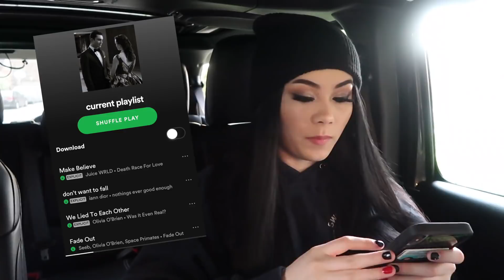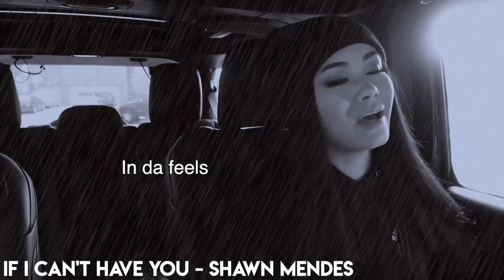songs you NEED to hear (def getting copyrighted)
...yep i got copyrighted hahah

Hey guys, I hope you enjoyed the video! Today I show you what's on my spotify playlist for spring / summer 2019.

♡Twitter➜ @MeganMauk
♡Instagram➜ @MeganMauk